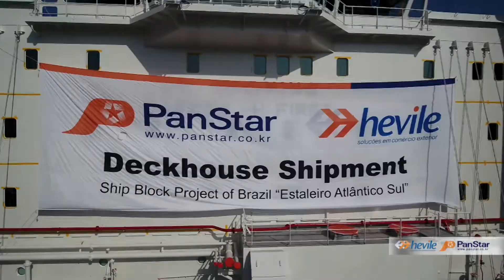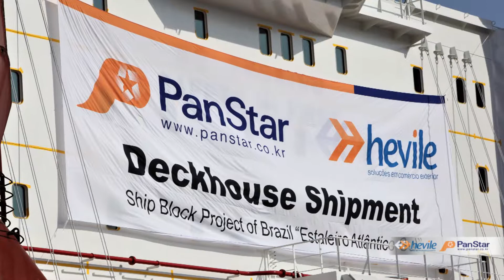해양 프로젝트카고 운송프로젝트 _ 마산신항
선박하우스블럭 운송프로젝트 항공,이미지사진,타임랩스 촬영 편집 납품.